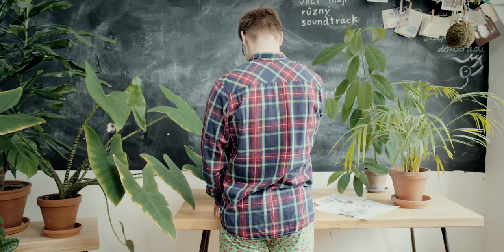Sledujte Science slam 12 online!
Masarykova a Mendelova univerzita vyslaly své řečníky na jarní kolo Science slamu. Zastřešujícím tématem je genetika. Celá akce proběhne online v podobě videoprojevů, které budou postupně vycházet každý týden od 18. 5.